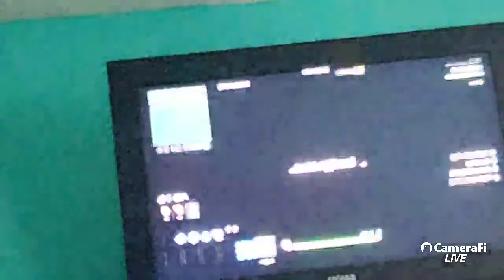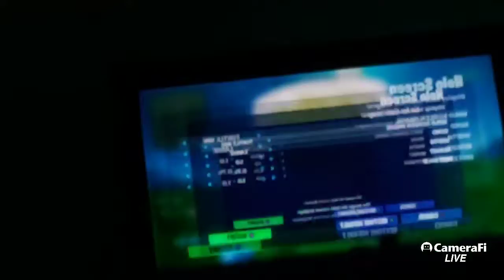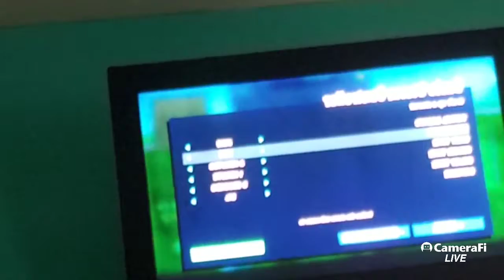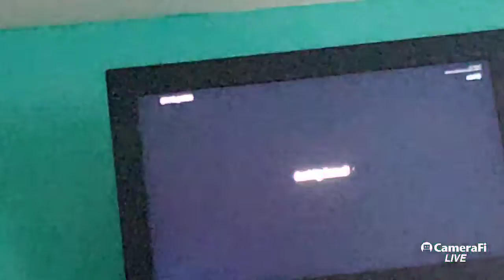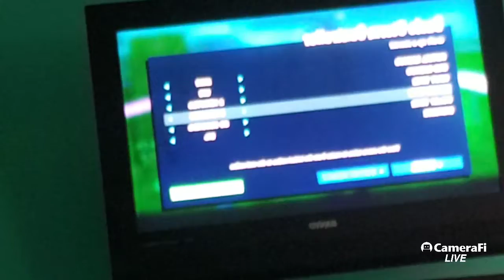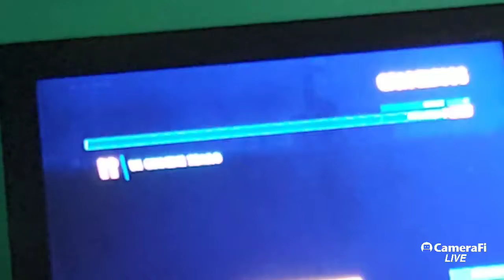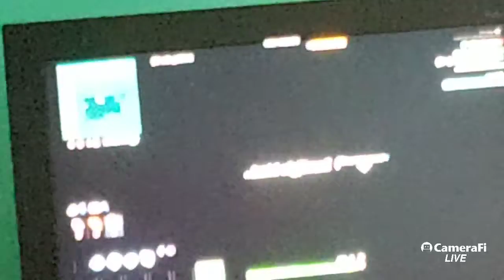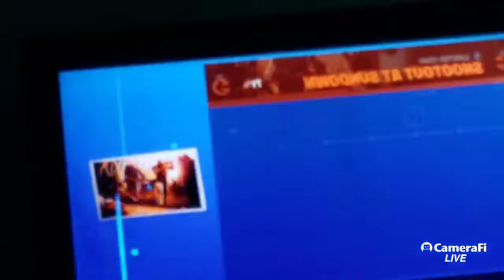AirMan games update creative mode (the storm)